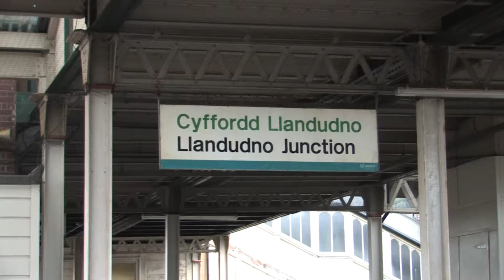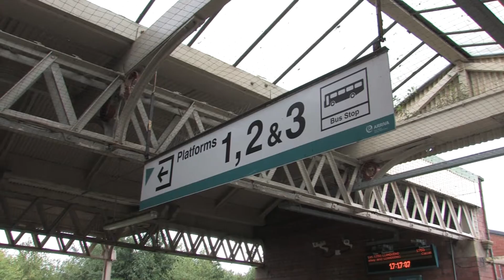175 002 at Llandudno Junction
175 002 at Llandudno Junction